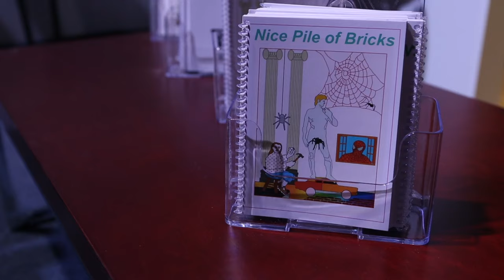World Tour Ep 2: Dinosaur Jr., Vans Pro and Canadian Skate Team, and more | House of Vans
Vans is celebrating 50 years by taking House of Vans all around the world all year long. We followed up our debut in Brooklyn and London with a trip to the House of Vans Toronto in Canada with Dinosaur Jr, Vans Pro Skate Team Riders Elijah Berle, Rowan Zorilla and Canadian Skate Team riders Joey Larock, Leon Chapdelaine, Evan Hay, Ben Blundell and more.